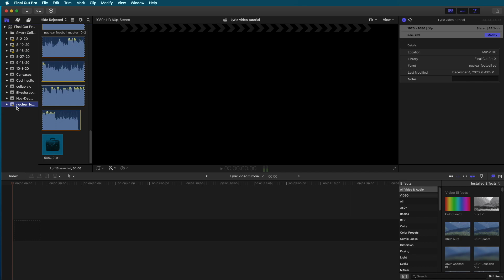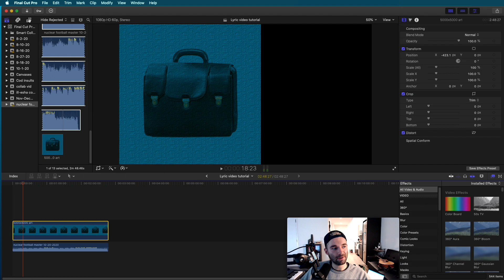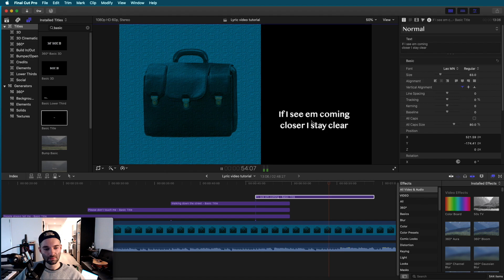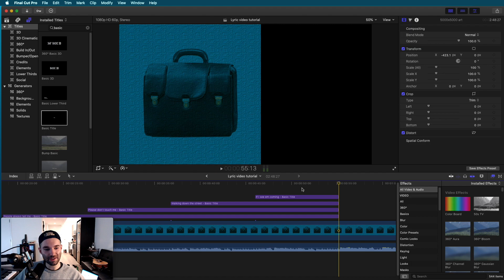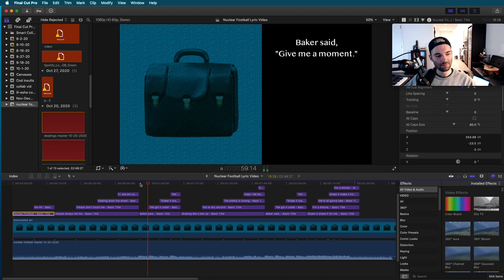How To Make A Simple Lyric Video In Final Cut Pro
In this video I explain how you can use Final Cut Pro to make a quick, simple, and easy lyric video for your music to promote on long-form video platforms like YouTube, Instagram TV, and Facebook. This is going to help your audience build a connection with your lyrics and give you more content to help continuing to promote your song in the weeks following release.